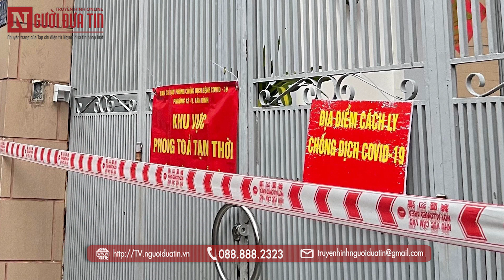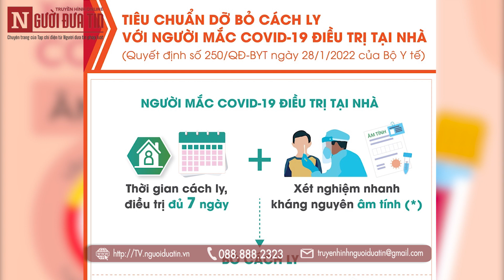Rút ngắn thời gian cách ly F1